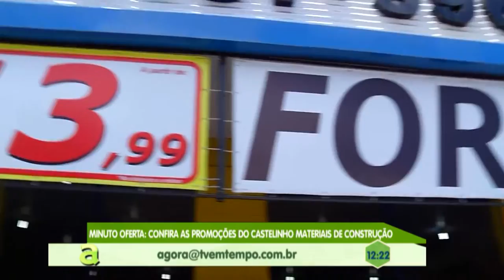Programa Agora (26.08.2019) 02º Bloco